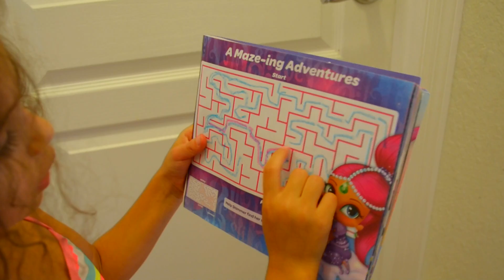PEGANDO DOCES NO HALLOWEEN DOS EUA!!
Facebook Pessoal - /MahCostaofc
Facebook FanPage - /mahcostaoficial